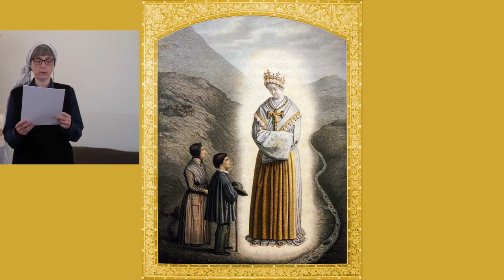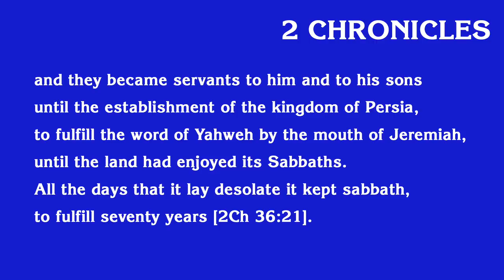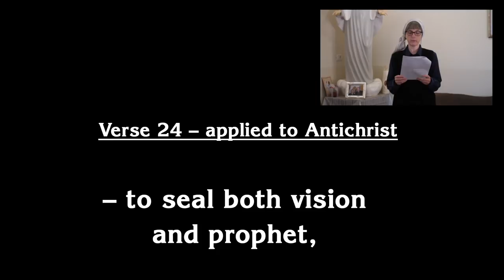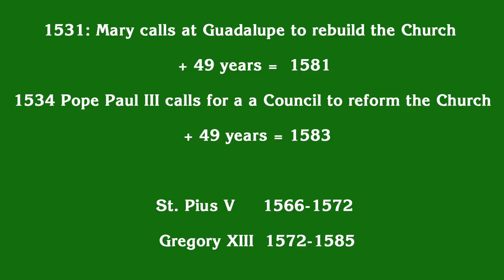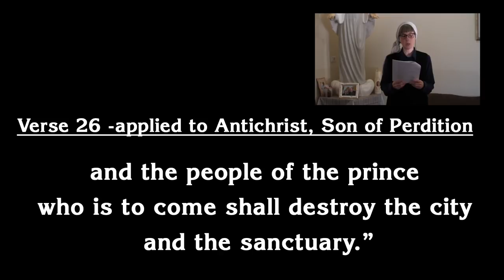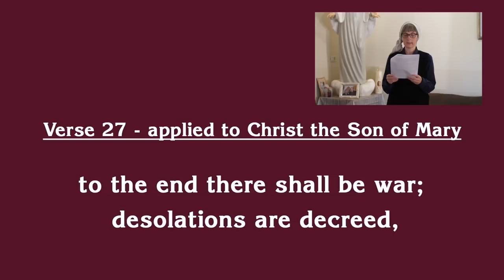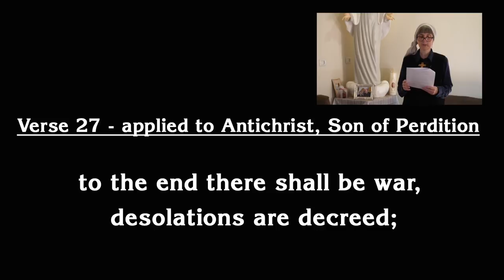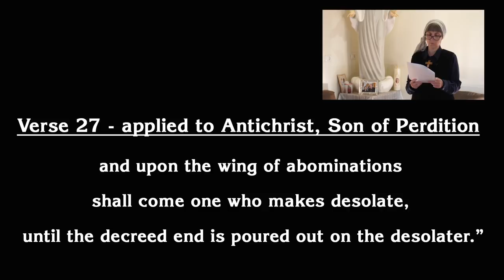Antichrist Timeline 70 Weeks -- Full version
Welcome to MarianNews!

We plan to upload the video and transcript soon.